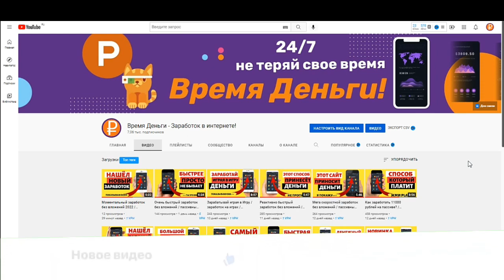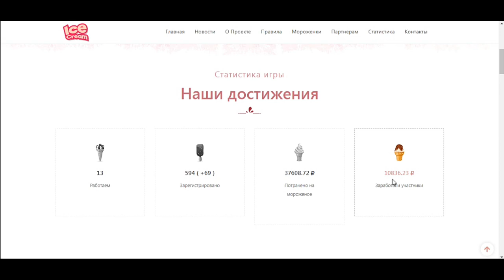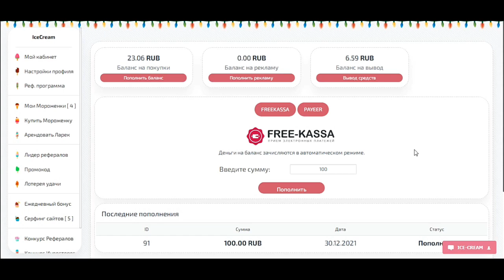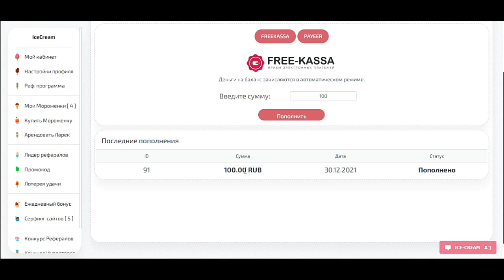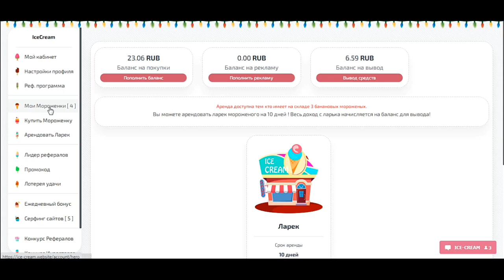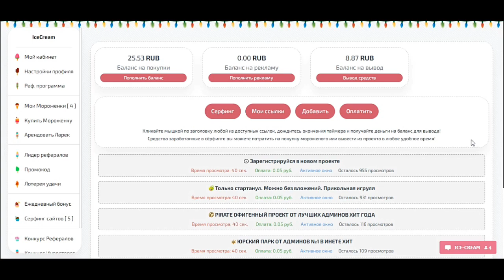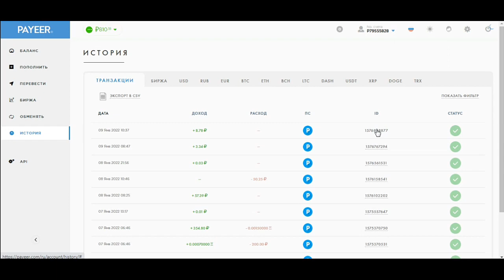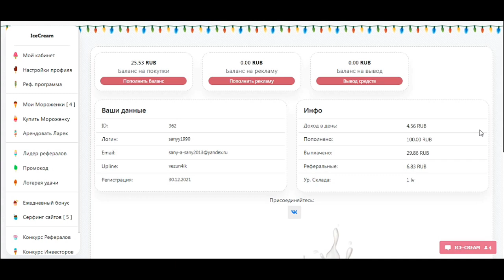Зарабатывай играя в Игру 2022. Заработок на играх.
Новая экономическая игра с выводом реальных денег без Баллов!

💢Дисклеймер:
💢Все видео на канале имеют исключительно ознакомительный характер:
💢И не являются призывом к каким-либо действиям:
💢Автор показывает лишь свои действия:
💢Решение принимаете только вы:
💢Также все проекты в обзорах на канале не принадлежат Автору канала и находятся в открытом доступе в сети интернет:
💢Контент предназначен строго для лиц старше 18 лет (18+)